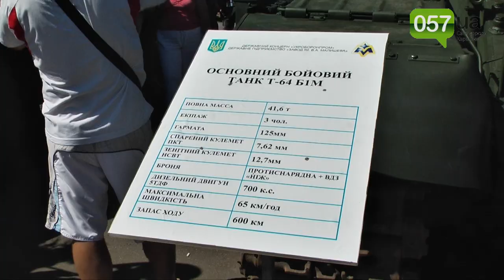Выставка военной техники в Харькове 24.08.2014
Выставка военной техники: завод Малышева показал модернизированную технику